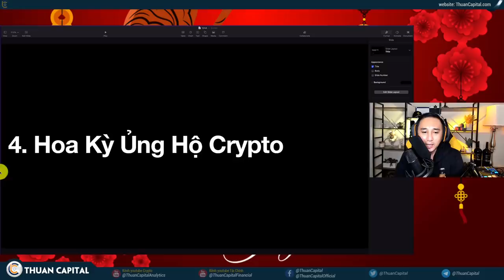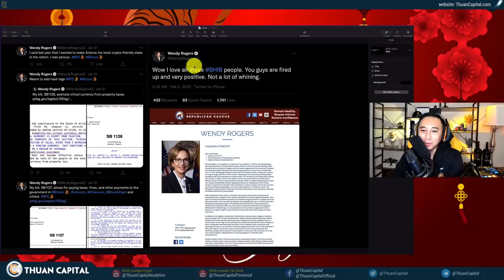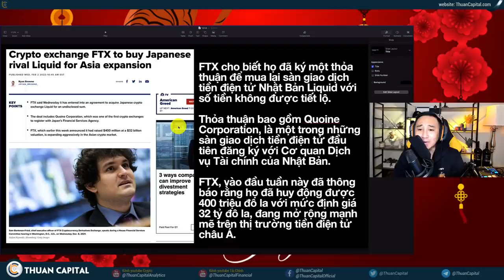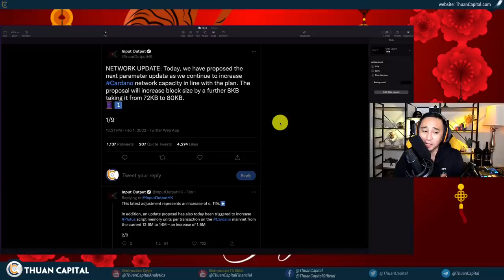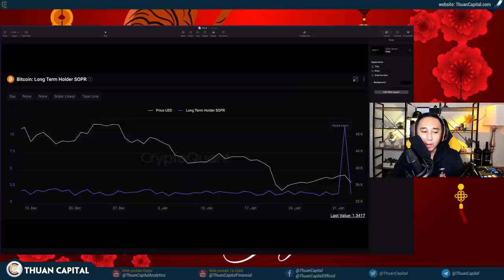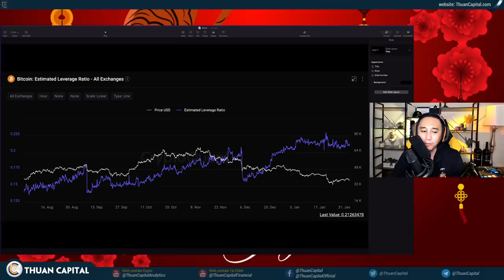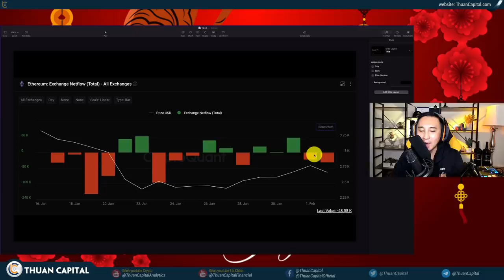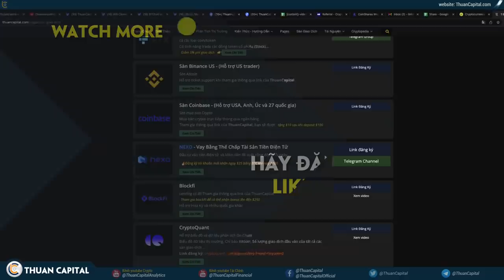1244 (Part 3) - Hoa Kỳ Ủng Hộ BTC | On Chain UPDATE